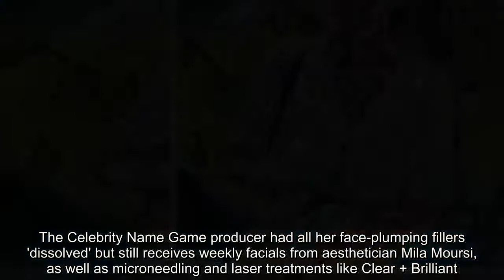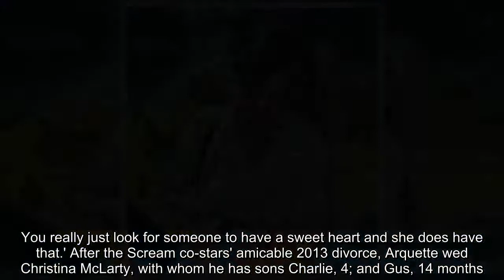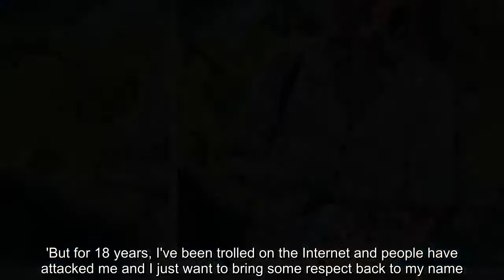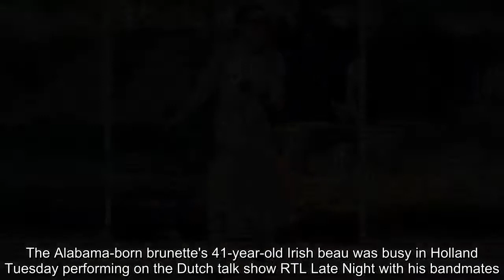Courteney Cox dons striped dress in Malibu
Friends alum Courteney Cox was spotted shopping with a friend at upscale clothing boutique James Perse in the Malibu Country Mart on Tuesday.The 53-year-old Golden Globe nominee jumped for joy while clad in a white-striped midi-length shirt-dress, brown peep-toe heels, and a black bag.The Celebrity Name Game producer had all her face-plumping fillers 'dissolved' but still receives weekly facials from aesthetician Mila Moursi, as well as microneedling and laser treatments like Clear + Brilliant.  On Wednesday, Cox's ex-husband David Arquette discussed co-parenting their 'emotional' teenage daughter Coco - turning 14 on June 13 - on The Wendy Williams Show.'It's teamwork. You've got to stay together. The parenting thing, even when you're not in the same house, you've got to have a plan down,' the fidgety 46-year-old explained.  'There's a lot of emotions. It's tough. It's adolescence. They literally have to push their mothers away so they can be independent themselves. So that's a struggle.'The Bootsy Bellows owner added: 'There's a lot of emotions, but [Coco is] incredible. You really just look for someone to have a sweet heart and she does have that.' After the Scream co-stars' amicable 2013 divorce, Arquette wed Christina McLarty, with whom he has sons Charlie, 4; and Gus, 14 months.David was on the morning show to announce his bizarre return to the professional wrestling world and unveiled his new WWE alter ego 'Magic Man.''[In 2010], I won the WCW World Heavyweight Champion belt and everyone freaked out. I was promoting a movie I did called Ready to Rumble and it just happened that I won the championship,' Arquette explained.'But for 18 years, I've been trolled on the Internet and people have attacked me and I just want to bring some respect back to my name. They sort of blame me on partially ruining WCW. It's no longer around and maybe I had something to do with it.'  On Tuesday, Courteney gave a Twitter shout out to her on/off fiancé Johnny McDaid's band Snow Patrol for their 'incredible' seventh studio album, Wilderness.The Alabama-born brunette's 41-year-old Irish beau was busy in Holland Tuesday performing on the Dutch talk show RTL Late Night with his bandmates.'I would. I know it's crazy, but I would [have children with Johnny],' The Gong Show judge - who hasn't acted since 2016 - told New Beauty last year.'I would love to have a baby now. I mean, I could carry someone else's egg. I may be one of the older people doing it, but I would love to, with Johnny that is.'